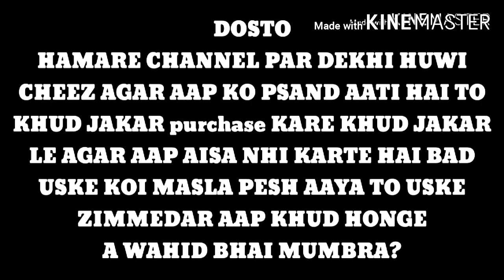Top amazing Beautiful Almond Color Jacobin pigeon & Kite Color Jacobin Fancy Pigeons Sale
Number on screen